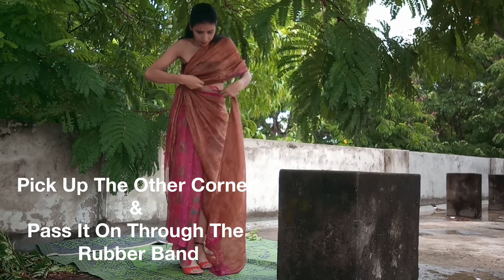The Drape Story With One Saree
Give Your Saree 3 Different Drape Style ...
U can Drape Up Your Saree In Many Ways Out Of Which i Have Shared 3 Styles...
Hope U Guys Will Like.